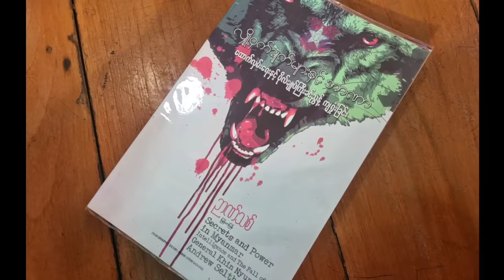ဗိုလ်ချုပ်ကြီးခင်ညွန့် ကျရှုံးခြင်း၊ ဉာဏ်သစ် မြန်မာပြန်၊ သုံးသပ်ချက်များစွာနဲ့ နားထောင်ကြည့်ရအောင်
ကျွန်တော့်မိတ်ဆွေများ အားလုံးပဲ မင်္ဂလာပါ။

ယခုလိုဖတ်ပြသည့်အခါ စာရေးဆရာကို ဆက်သွယ်၍ ခွင့်ပြုချက်တောင်းရန်ဆိုသည်မှာ လွယ်မယောင်နှင့် ခက်ပါသည်။ ဆက်သွယ်ရန် ကြိုးစားခဲ့သည်များလည်း ရှိပါသည်။ အခက်အခဲများကြောင့် ဆက်သွယ်၍ မရခဲ့ပါ။